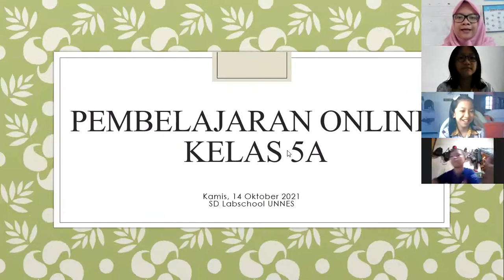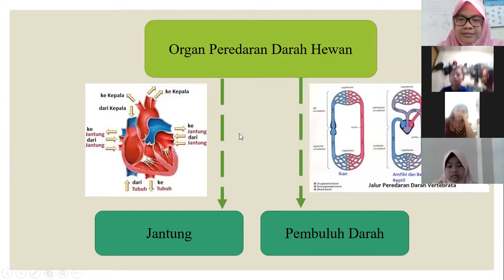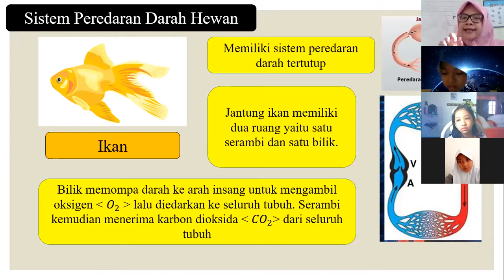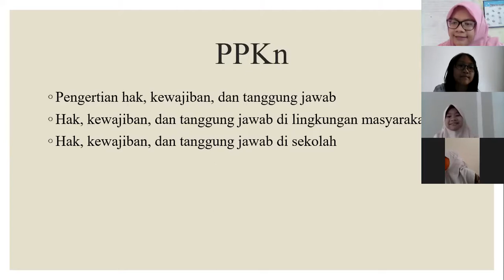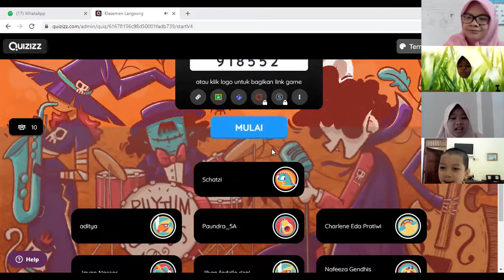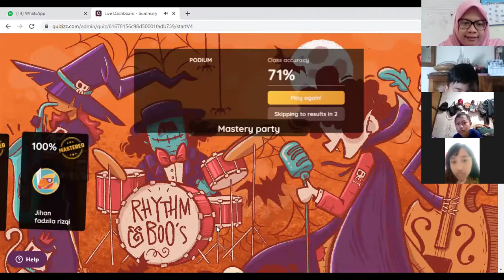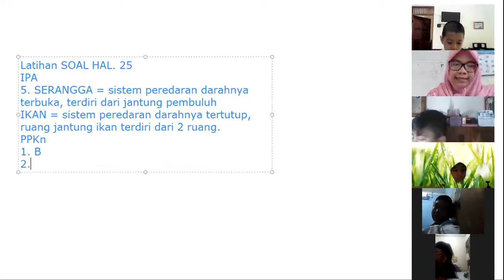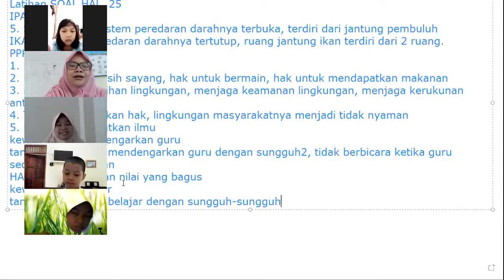Pembelajaran Kelas 5A_14 Oktober 2021